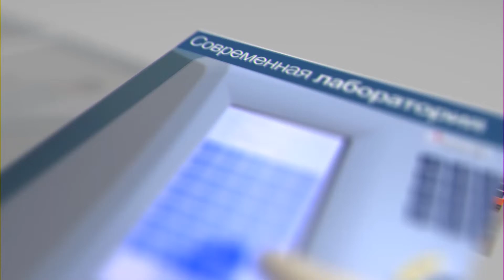Вредно ли для здоровья будущей матери ЭКО и повышается ли риск онкологических заболеваний?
В первой программе «20 вопросов доктору» гостем передачи стал Лившиц Игорь Владимирович - Кандидат медицинских наук, заведующий отделением планирования семьи и репродукции человека. Обсуждались вопросы лечения бесплодия, репродуктивные технологии, вопросы по гинекологии.